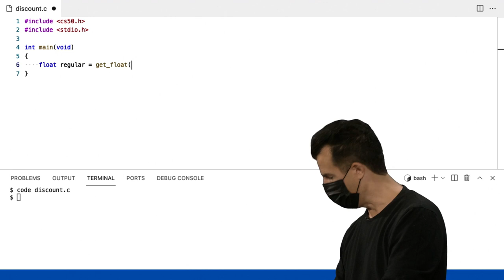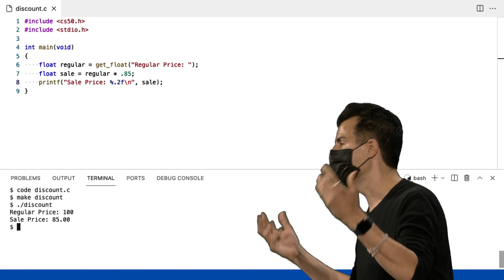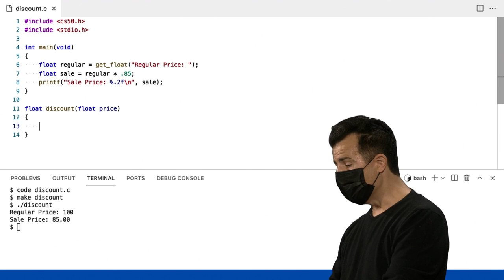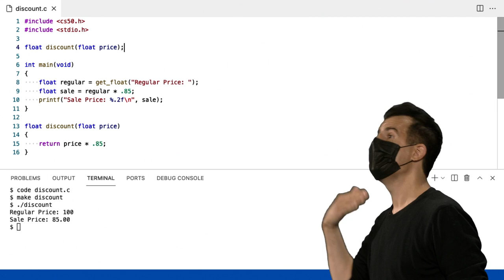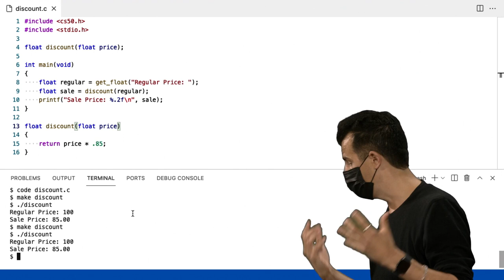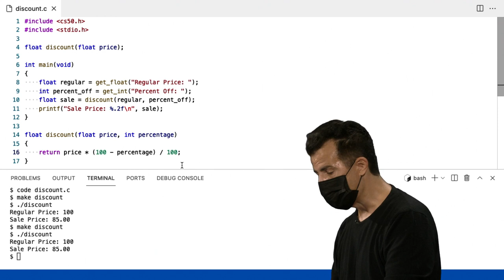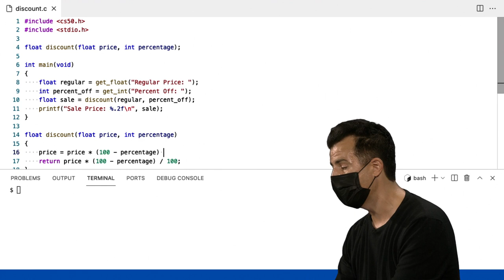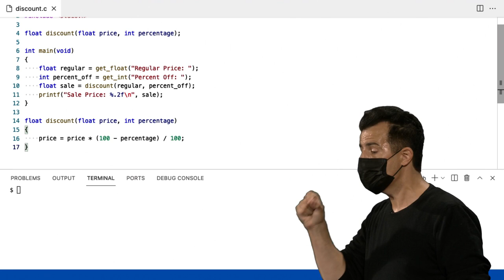Semana 1 - C - discount.c - [DUBLADO] - CS50 2021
Para pular a introdução:
0:42 discount.c